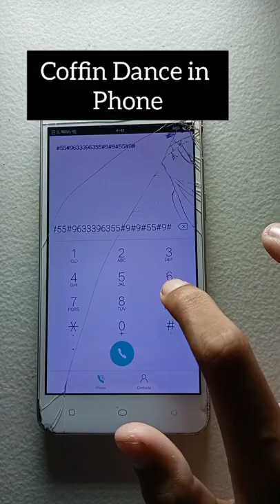Astronomia Coffin Dance On Mobile Dial-Pad